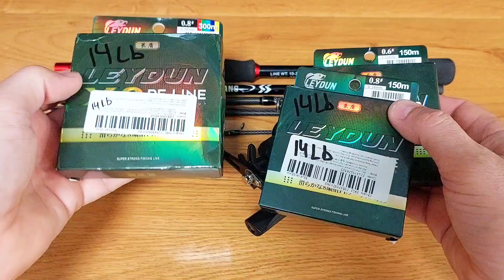Бюджетный байткастинг для начинающих.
Выбрался на рыбалку.